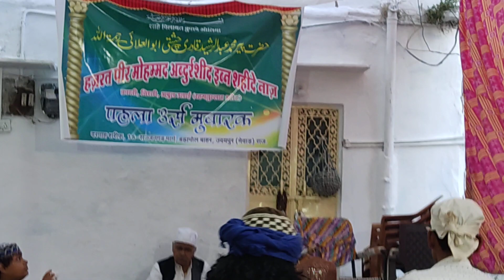🙏1Urs mubarak🙏Mehfil-e-chadar sharif🙏Peer abdul Rashid miya kadri shahidi r.a🙏Udaipur sharif (R.j)🙏